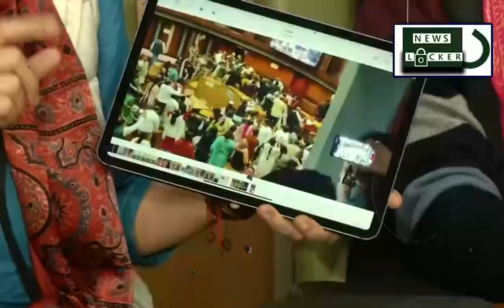शाम होते ही आप को लेकर आया BIG NEWS || kejriwal || aap || mcd || mayor chunav || aap delhi